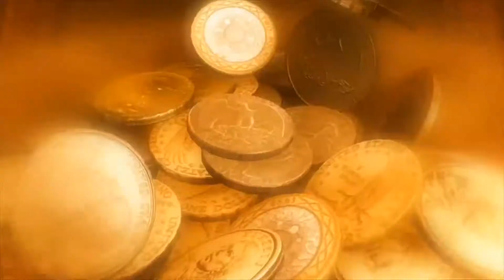मत कर भोली आत्मा | Mat Kar Bholi Aatma | चेतावनी भजन |श्री मदनलाल निरानिया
Ye Bhajan gayak Shree madanlal ji niranyaa dawara Gaya hua ek shandar chetavni Bhajan hai!

1, Mat Kar bholi aatma
2,Nugra ko sang ye
3,Chetavni bhajan
4,madanlalNiraniya

Hi,
I,am Gopal Choudhary
 welcome to yours. our YouTube channel Choudhary Gopal.

Playlist 1
Mangal Chand khandeliya

Pleylist 2
Nathu singh shekhawat

Pleylist 3

Rajendar Rao

Pleylist 4

Pleylist:- 6 Sagar yadav

# matkarbholiaatma

 मेरा चैनल चौधरी गोपाल मैं आप सबका  स्वागत है इस चैनल में आपको राजस्थान के सभी प्रकार के भजन कथाएं लोकगीत लाइव प्रोग्राम एवं लोकप्रिय कलाकारों द्वारा नए एवं पुराने भजन एवं कथाएं सुनने को मिलेंगी इस प्रकार के भजन में अन्य कार्यक्रम देखने के लिए कृपया चैनल को सब्सक्राइब करें